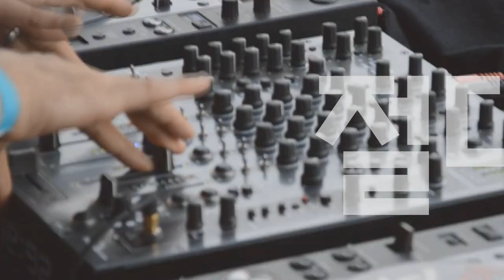[Players Guide 213회] Fender Custom Shop 1959 스트라토캐스터 특집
Fender Custom Shop 2016 Limited Edition 1959 Special Stratocaster Jouneyman Relic [SN.CZ538671]

Fender Custom Shop 2020 Limited Edition 1959 Stratocaster Journeyman Relic [SN.CZ547169]

Fender Custom Shop 2019 Time Machine 1959 Stratocaster Heavy Relic [SN.CZ539113]